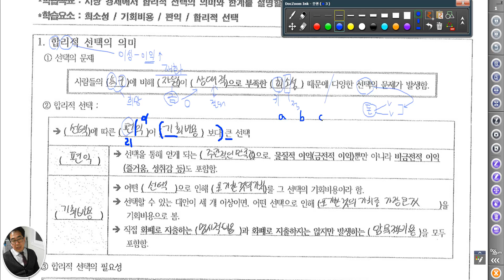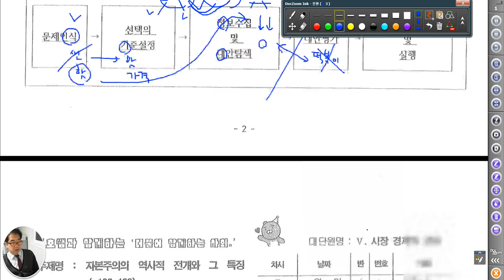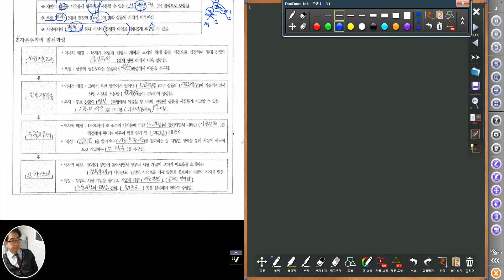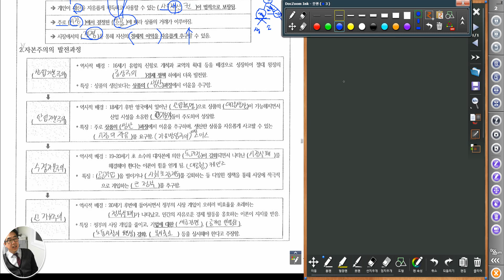3681 [ 탐구과외 ] 통합사회 기회비용 자본주의 발전과정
통합사회 경제 부분 설명입니다.